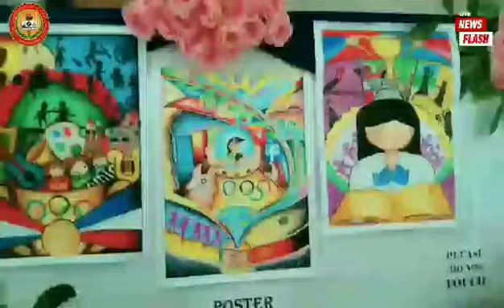November 10, 2024, Sunday Module Field Reporting in Functional English for Midterm "Poster Making"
Module Field Reporting in Functional English for Midterm

"Poster Making"